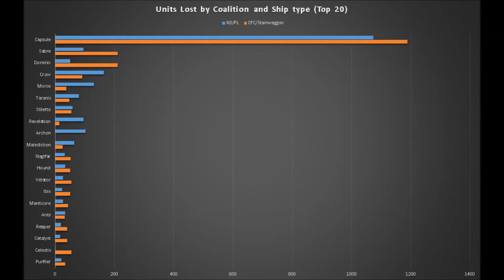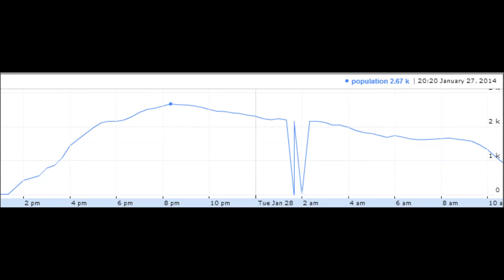Pilotfolge: Gaming-News! - Blutbad im Weltall, Xbox-Machinima-Skandal!